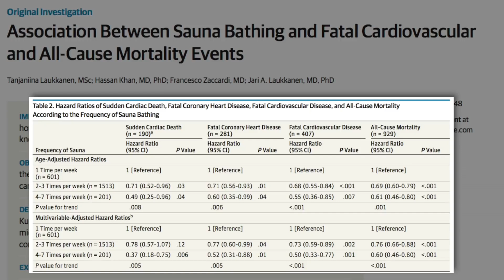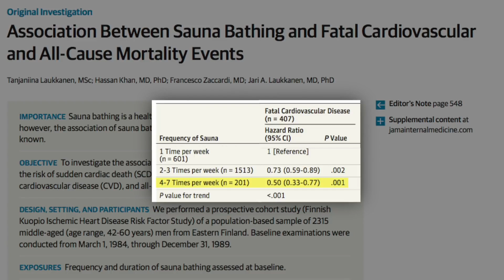Sauna use associated with reduction of heart disease and all-cause mortality | Jari Laukkanen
The Kuopio Ischemic Heart Disease Risk Factor Study, an ongoing prospective population-based cohort study of health outcomes in more than 2,300 middle-aged men from eastern Finland, identified strong, dose-dependent links between sauna use and reduced death and disease. Compared to men who used the sauna once weekly, men who used the sauna two to three times per week or four to seven times per were 27 percent or 50 percent less likely to die from cardiovascular-related causes, respectively. These findings held true even when considering age, activity levels, and lifestyle factors that might have influenced the men's health. In this clip, Drs. Rhonda Patrick and Jari Laukkanen discuss findings from a study that identified links between sauna use and lower risk of death from cardiovascular disease.